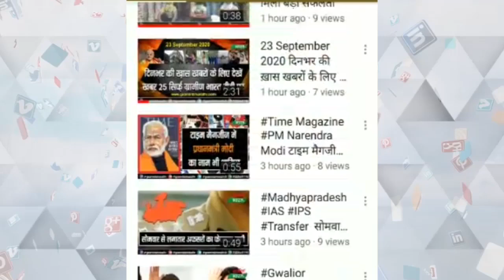ग्राम पंचायत खिमलासा को तहसील बनाने के लिए सागर कलेक्टर को आवेदन सौंपा गया